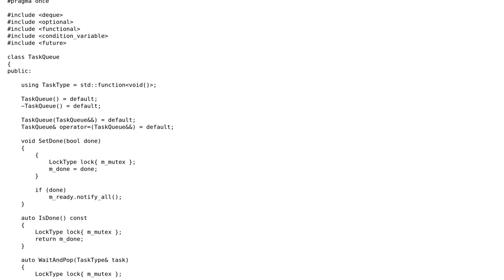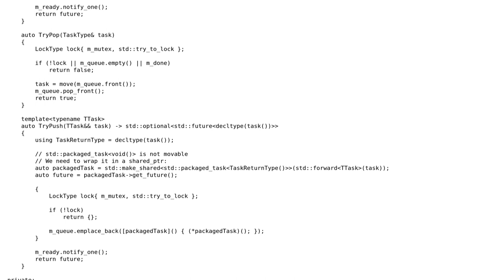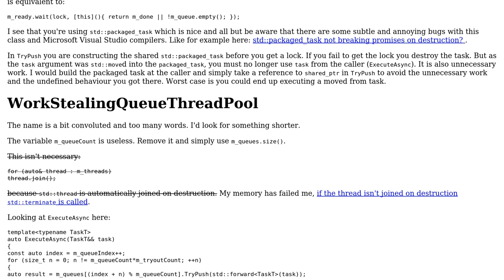Code Review: Work stealing queue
With thanks & praise to God, and with thanks to the many people who have made this project possible! | Content (except music & images) licensed under CC BY-SA | Music | Images & others | With thanks to user Viktor user Emily L. and the Stack Exchange Network Trademarks are property of their respective owners. You are responsible for your own actions.